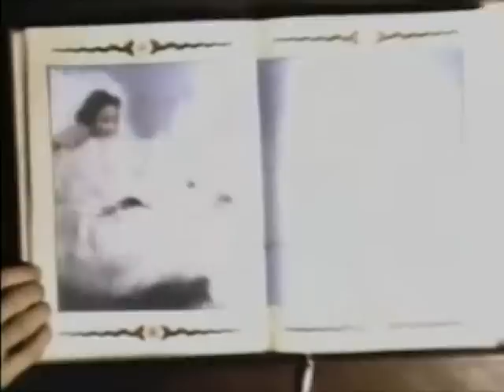LIMAHL - THE NEVER ENDING STORY (Monografia del Crik Crok Live Show By RSH)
La fantastica monografia su "Never Ending Story" di Limahal.